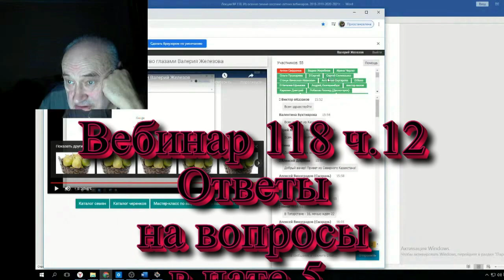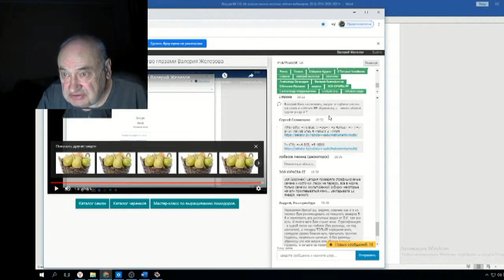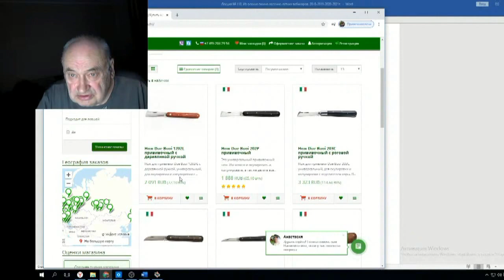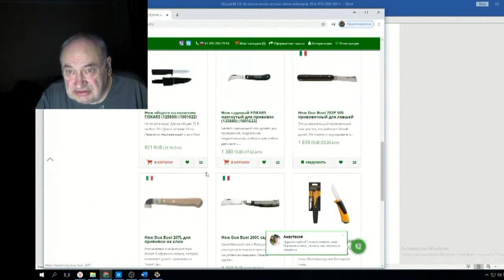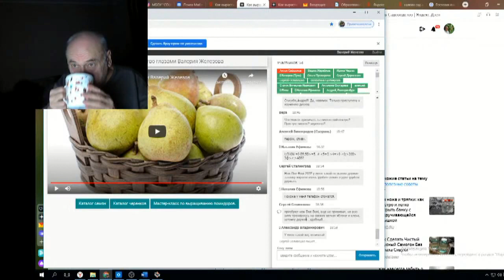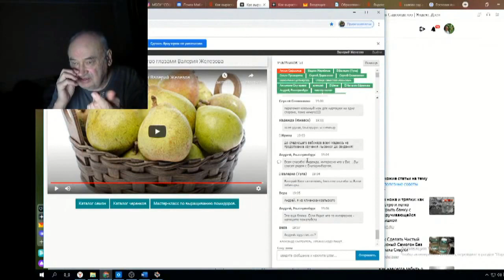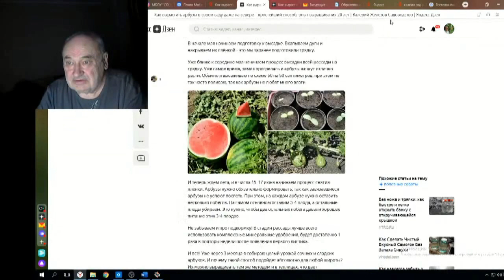Железов Валерий Вебинар 118 ч 12 Ответы на вопросы в чате 5